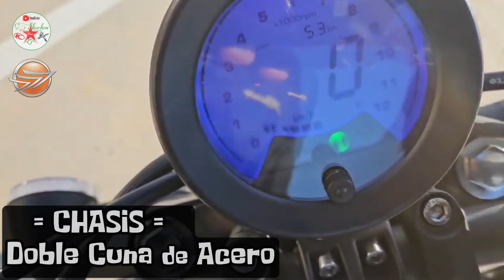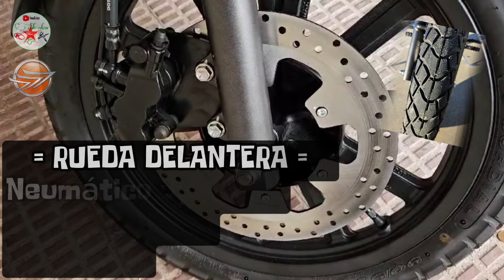Keeway K light 125cc | La NeoCustom de Keeway. La moto que une estilo y practicidad sobre dos ruedas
Hoy volvemos a tener una Custom en el Canal, una moto que llega desde Illescas, de la mano de nuestro compañero y amigo Ivan.

Hoy tenemos un trabajo espectacular de una moto perfecta para tu día a día con mucho Estilo y Gran Practicidad.

Otras Custom que hemos tenido en el Canal.